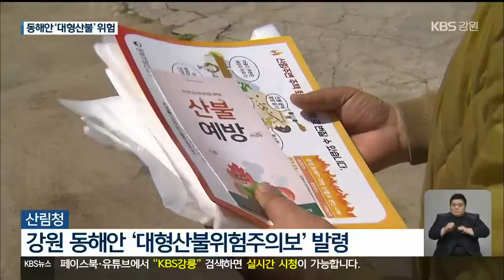건조한 강원 동해안…주말 강풍 ‘대형산불 위험’ / KBS 2022.04.08.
[앵커]

 역대 최악의 산불이 강릉과 동해, 삼척 등에서 발생한 지 한 달여가 지났습니다.

 피해 복구도 되기 전에 강원 동해안에 또다시 대형 산불 위험이 커지고 있습니다.

 건조한 날씨 속에 주말 내내 강한 바람까지 예보되면서 산림과 소방당국에 비상이 걸렸습니다.

 [리포트]

 20여 년 전 대형 산불이 발생한 강릉시 사천면의 한 야산입니다.

 지난달 하순 단비가 내리면서 산불 걱정을 덜었지만, 최근 다시 메마른 날씨가 이어지고 있습니다.

 강원 동해안 전역과 태백, 정선에는 나흘째 건조특보도 내려졌습니다.

 이곳은 민가 주변에 있는 야산인데요.

 이 일대는 낙엽과 수풀이 가득합니다.

 낙엽이 쉽게 바스러질 정도로  산이 메말라 있는 것을 확인할 수 있습니다.

 주말까지  산지와 동해안을 중심으로  순간최대풍속 초속 20미터~25미터의 강한 바람도 예보됐습니다.

 ["산불을 조심합시다."]

 산림청은  강원 동해안 전역에 대형산불 위험주의보를 내리고, 산불 예방 활동에 집중하고 있습니다.

 큰불로 이어질 수 있는 쓰레기 불법 소각과 담뱃불 투기 등에 대한 감시 활동도 강화됐습니다.

 [안찬각/동부지방산림청 산림보호팀장 : "불이 나게 되면 진화하는 속도보다 확산하는 속도가 더 크기 때문에 작은 산불도 대형화할 수밖에 없고 피해도 커질 수밖에 없는 상황입니다."]

 강원 내륙에 배치했던 소방 인력과 장비 일부도 산불 발생 위험이 더 큰 동해안으로 이동했습니다.

 화재에 취약한 사찰과 문화재 등은 특별 관리 대상입니다.

 [장충열/강릉소방서 유천119안전센터장 : "봄철에 산불이 발생하면 산속에 있는 절이라든가 문화재라든가 전통가옥 등이 화재에 취약해서 많이 피해를 보기 때문에 저희가 특히 신경을 쓰고 있습니다."]

 산림 당국은 올해 강원도에서 발생한 산불 32건 가운데 66%가 실화였다며, 산불 예방을 위한 각별한 주의를 당부했습니다.